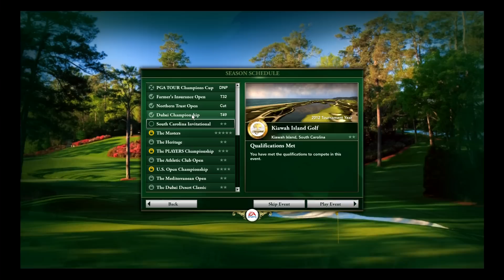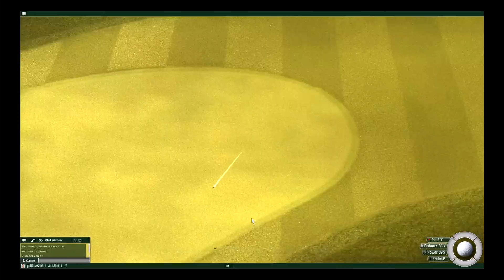Let's Play Tiger Woods PGA Tour 2012 The Masters Part 10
Going down the road to the masters